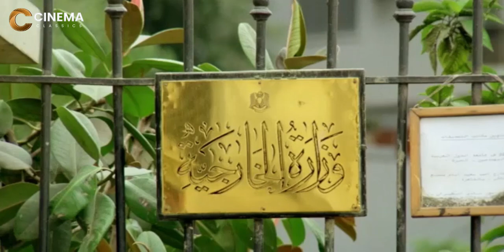انا جاي اسال علي مدحت بتجري ورايا ليه | اضحك بس مع الزعيم عادل الامام 😂😂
يتوجه (أحمد) إلى مجمع التحرير ﻹستخراج الأوراق لنقل ابنه إلى مدرسة أخرى، وهناك يصطدم بالعقبات الإدارية، ويجد نفسه متورطًا فجأة في حمل سلاح، وإشهاره في وسط المواطنين، ليتخذ بعض الرهائن وينضم إليه بعض الموجودين وسرعان ما تأتي قوات الشرطة لتحاصر المكان، لتتصاعد الأحداث.